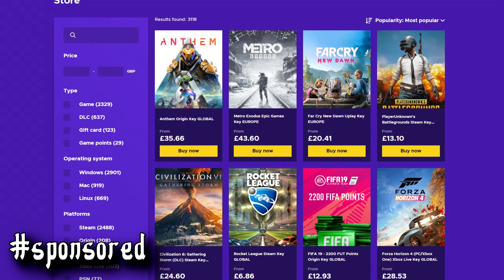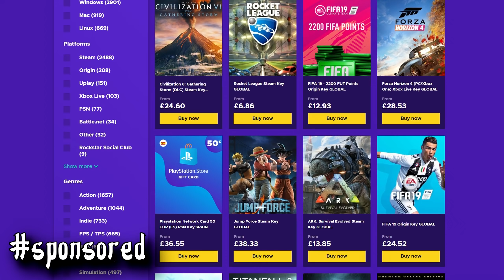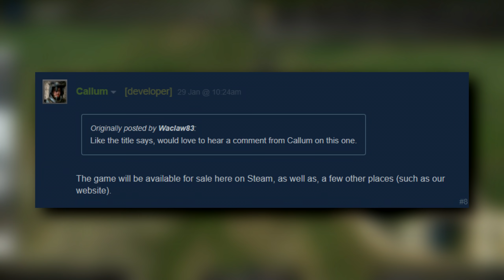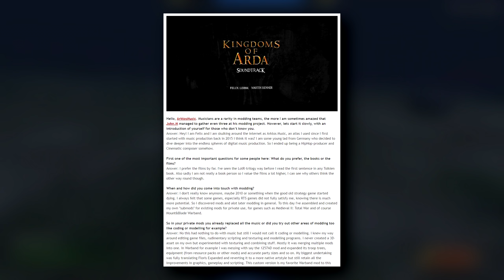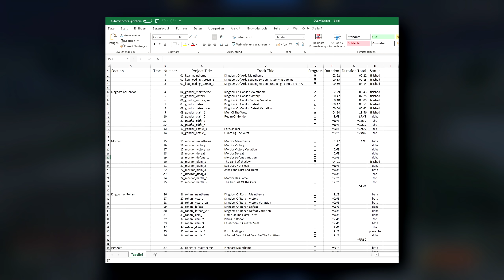BANNERLORD VS EPIC GAMES! (Lord Of The Rings MODDING NEWS)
ALL THE BUNOER LASRD NEWS TODAY!